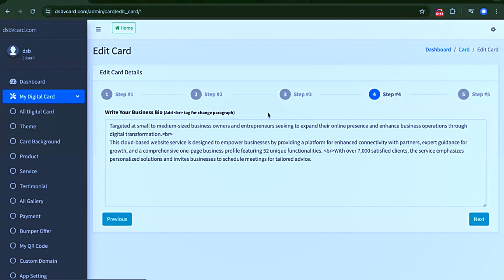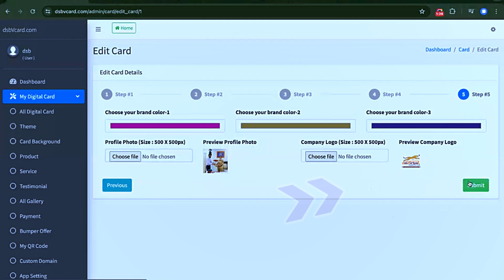dsbVcard Portal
dsbVirtual World Private Limited